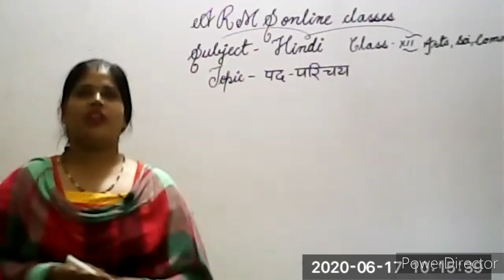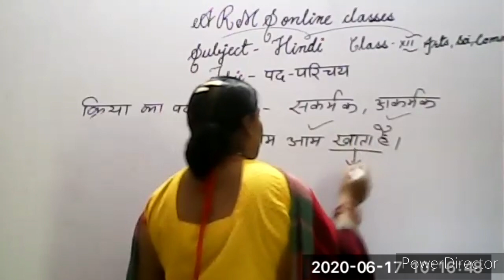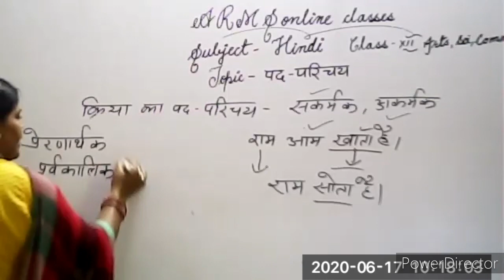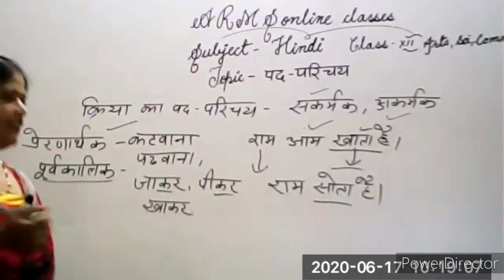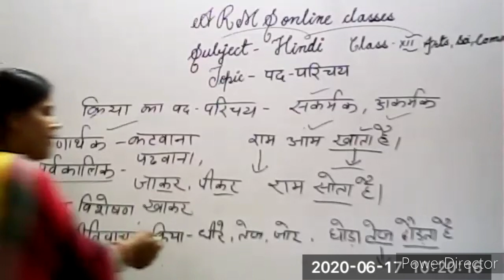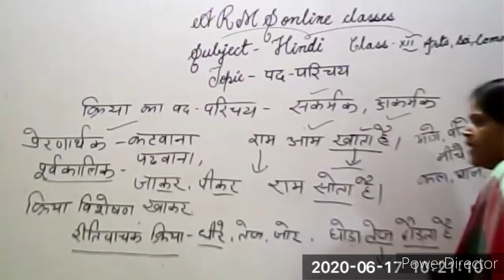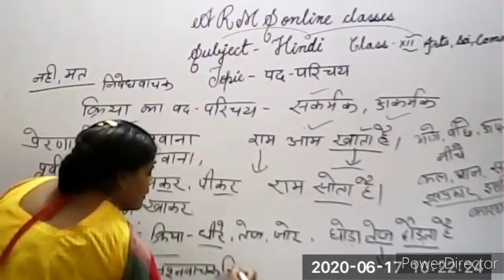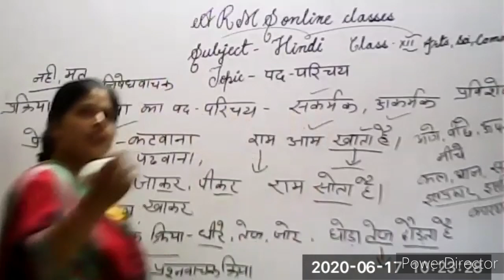12th Arts, com,science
Monika joshi